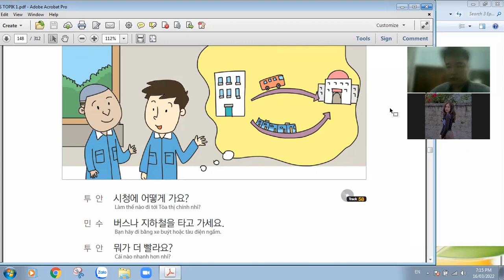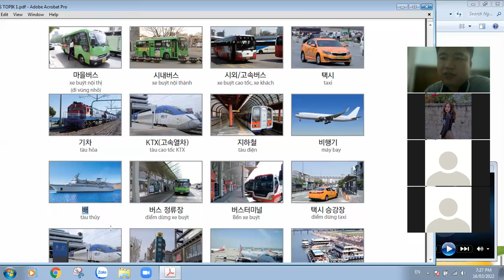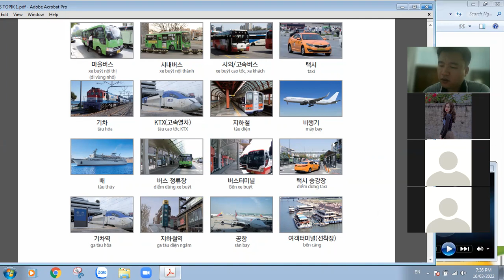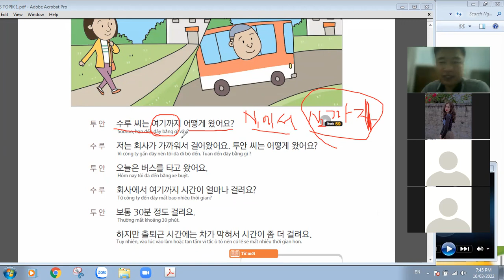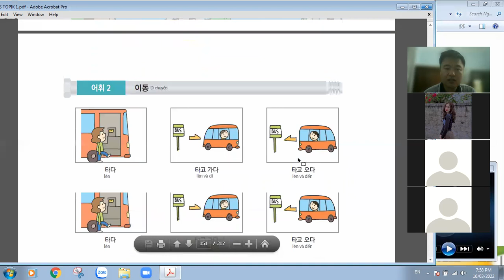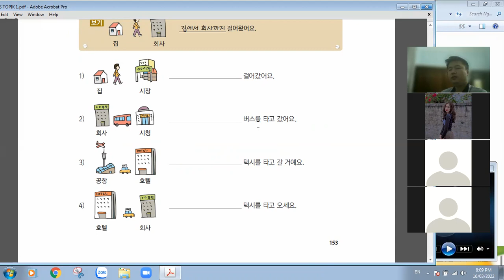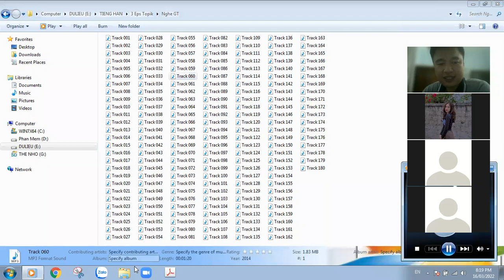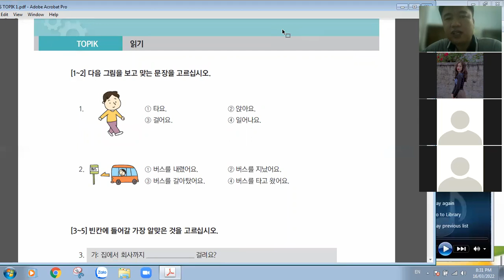[EPS TOPIK] Bài 18: Tôi đi bằng xe buýt hoặc tàu điện.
Hàn Quốc là đất nước có hệ thống giao thông rất thuận tiện. Bài học về phương tiện giao thông và phương pháp di chuyển thông qua các phương tiện đó tại Hàn Quốc.